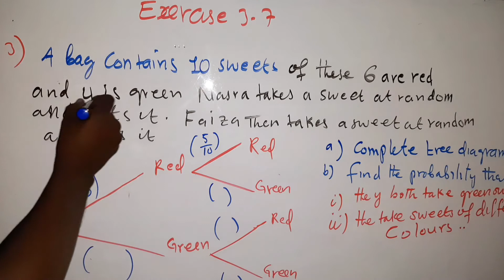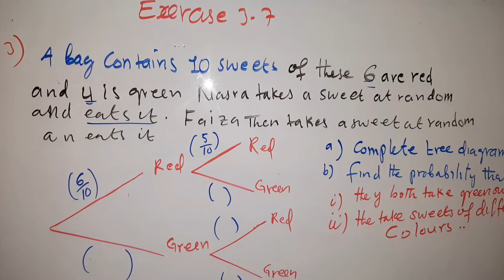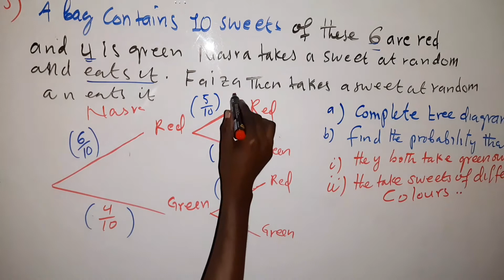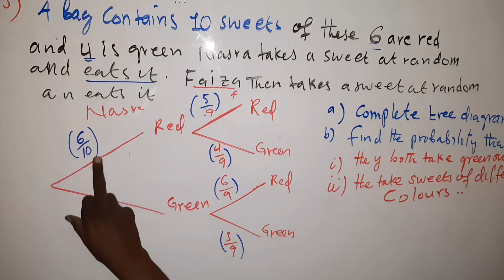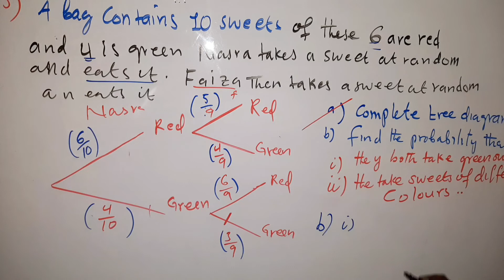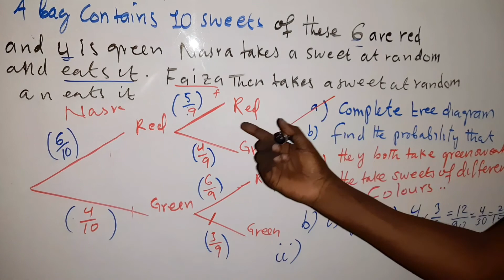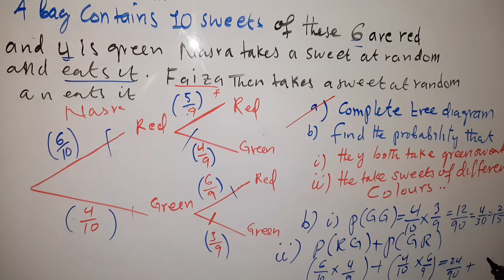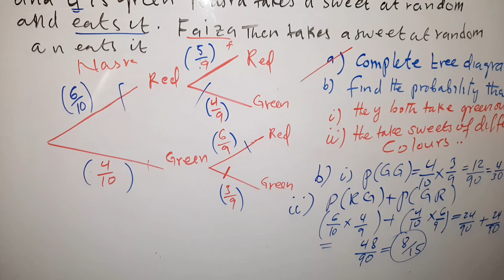Math F4 |Probability| Exercise 3.6 Question 3 (@hageacademy) by Shafie Abdikarim